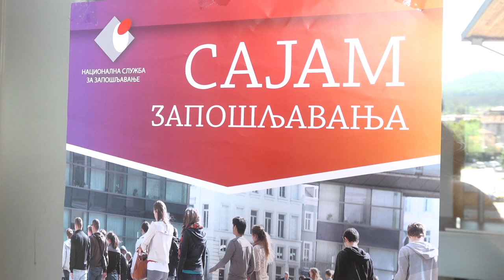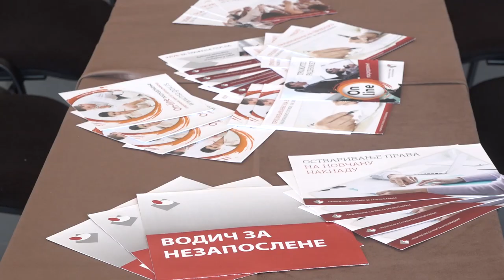ODRŽAN SAJAM ZAPOŠLJAVANJA U DIMITROVGRADU